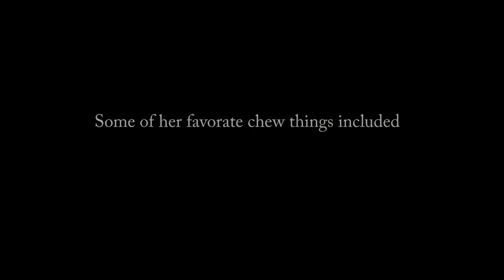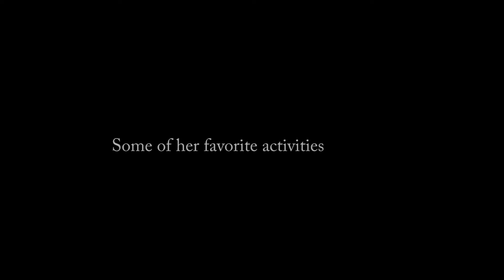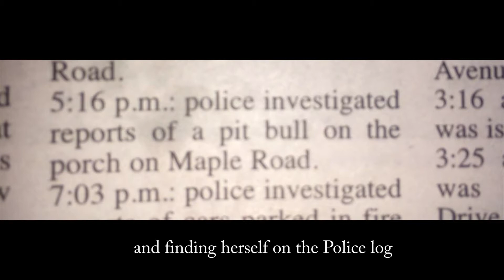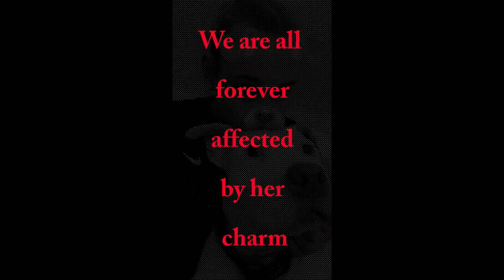Snowys Story 2005 2020